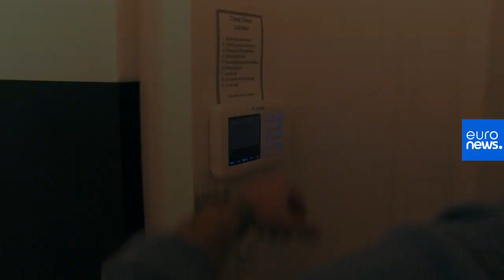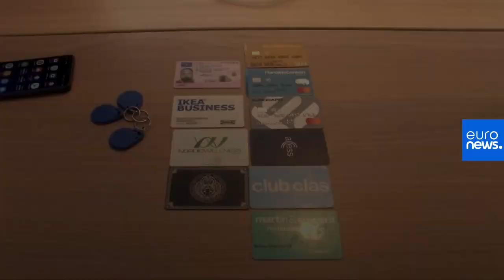I microchip sottocutanei saranno la prossima grande rivoluzione tecnologica in Europa?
Migliaia di svedesi e tedeschi si sono fatti impiantare microchip futuristici sotto la pelle della mano. Una tecnologia utilizzata per adesso per attività quotidiane come l'accesso allo smartphone, l'apertura della porta d'ingresso di casa o l'attivazione di un allarme. L'azienda che produce i microchip, grandi come un chicco di riso e impiantati tramite una siringa, sta ora lavorando per diffondere la tecnologia in altre parti d'Europa.